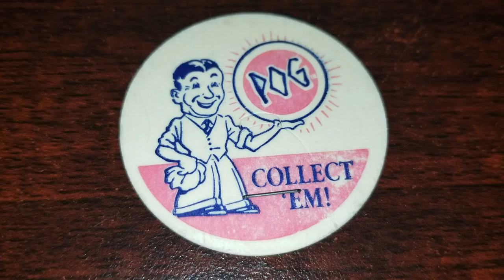Pog of the Day